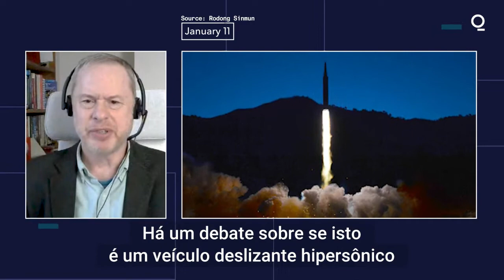Mísseis hipersônicos da Coreia do Norte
"Foi amplificado nos últimos meses." O líder norte-coreano Kim Jong Un supervisionou pessoalmente o último lançamento de míssil hipersônico, informou a mídia oficial. Jon Herskovitz, da Bloomberg, explica o que está em jogo.